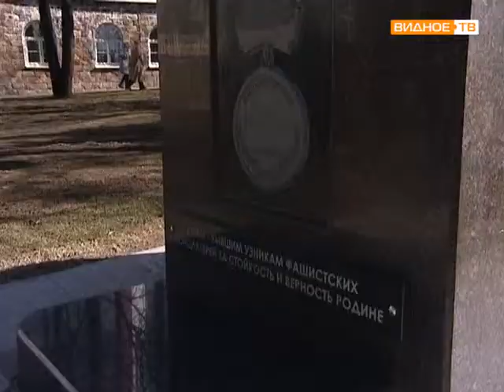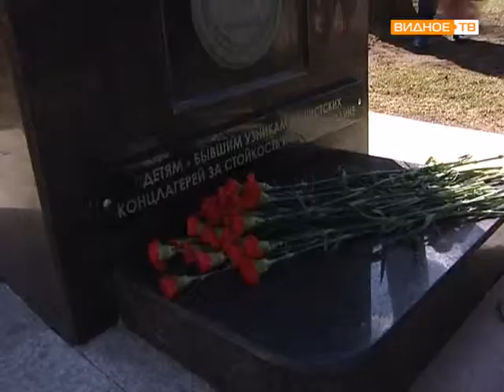Международный День узников фашистских концлагерей